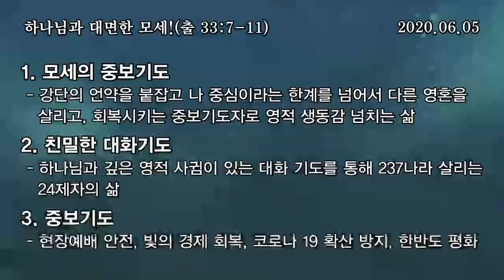[예원교회] 금요예배 - 하나님과 대면한 모세! - 정은주목사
하나님과 대면한 모세!
정은주목사